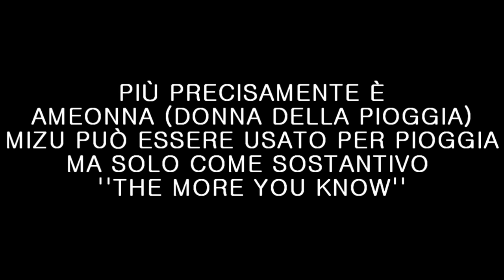PVP, MULTISUMMON E MONTE SELVOSCURA - YO-KAI WATCH MEDAL WARS - Episodio 2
Il secondo episodio non tarda ad arrivare e porta novità (per quante possano essercene ad inizio gioco). Ne arriveranno altri a breve.